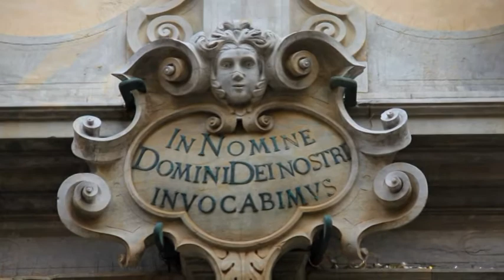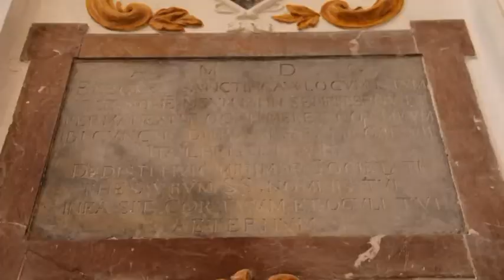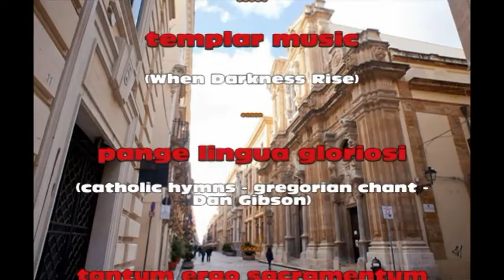Trapani Chiesa dei Gesuiti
Chiesa, Collegio e Convento dei Gesuiti
Corso Vittorio Emanuele

I Gesuiti giunsero a Trapani nel 1581 e nel 1596 ottennero il permesso di costruire la chiesa, beneficiando delle donazioni del Senato e di Mariano Mongiardino.La chiesa venne progettata dal messinese Natale Nasuccio e vi è annesso il Collegio, oggi sede del Liceo Classico, e la Casa, ex tribunale. La facciata venne disegnata da Francesco Bonamici con un primo ordine caratterizzato da cornici, paraste e timpani spezzati ed un secondo ordine arricchito da elementi barocchi, volute, statue ed una finestra centrale. La chiesa venne consacrata nel 1705. L’interno è a tre navate, con colonne ed archi a serliana. Le pareti sono decorate con stucchi realizzati da Bartolomeo Sanseverino, allievo del Serpotta, e da marmi. Nel XVIII secolo venne realizzata dall’architetto G.B. Amico la cappella di Sant’Ignazio, a sinistra dell’abside. Recentemente restituita alla fruizione e tuttora oggetto di lavori di restauro, conserva pregevoli opere tra cui un’icona marmorea, raffigurante l’Immacolata, di Ignazio Marabutti, l’armadio ligneo della sagrestia di Pietro Orlando, un Crocefisso ligneo di Giuseppe Milanti, un quadro di Sant’Ignazio di Vito Carreca, un quadro di San Francesco Saverio di Pietro Novelli.